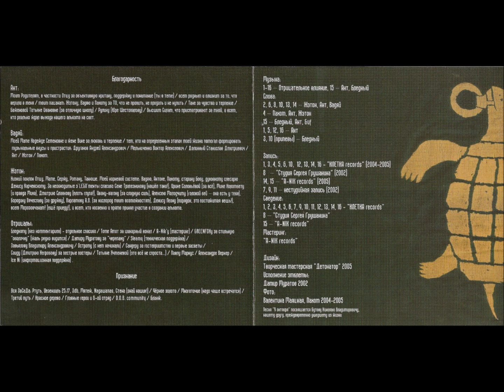Отрицательное Влияние – Их было четверо